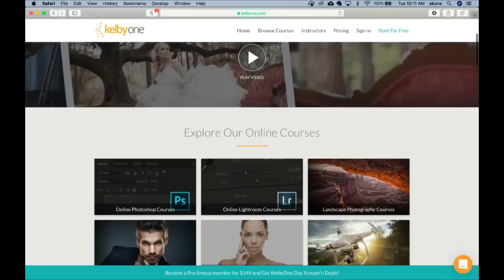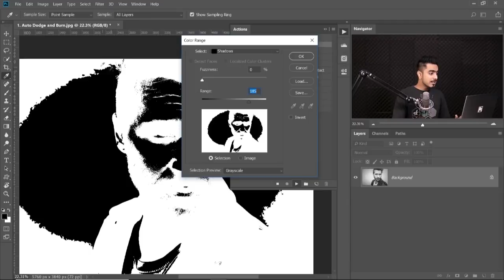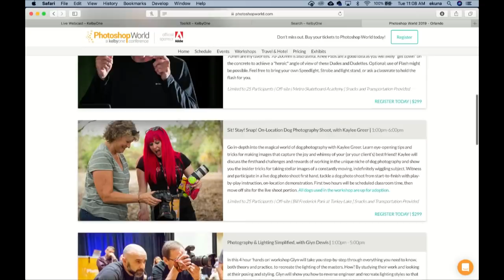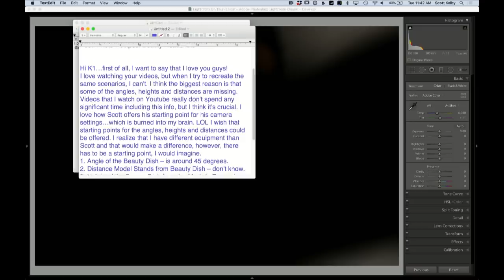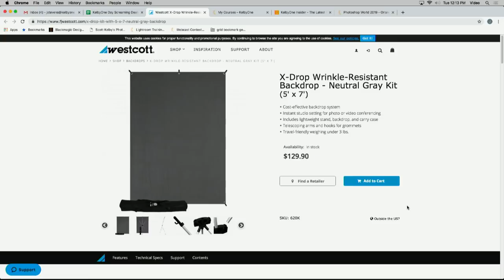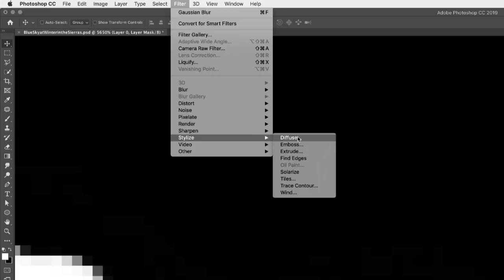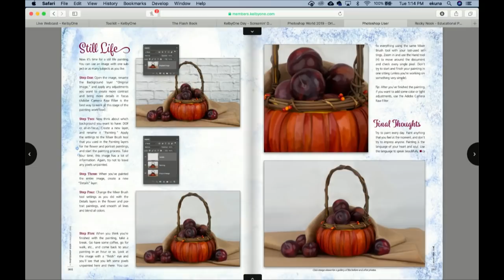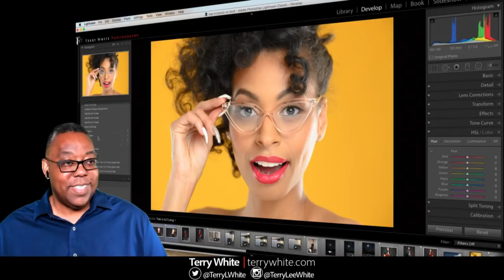KelbyOne Day Scream'n Deals